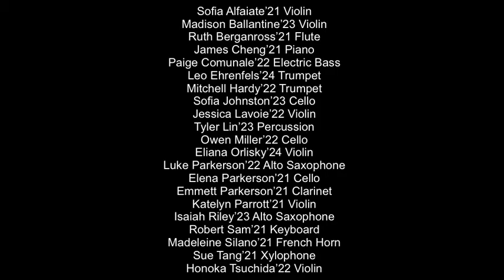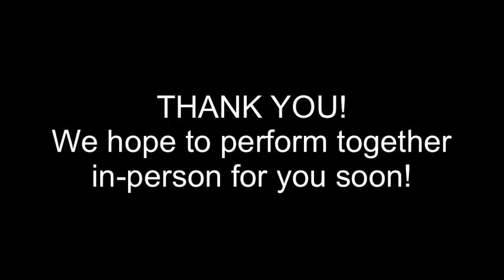The Syncopated Clock by Cheshire Academy Chamber Orchestra